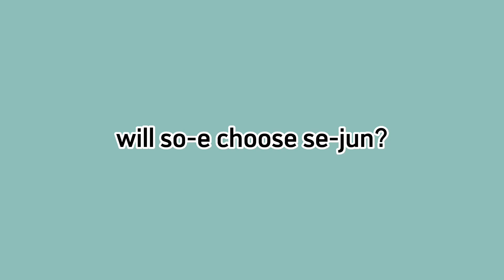crazy ending for single's inferno s2